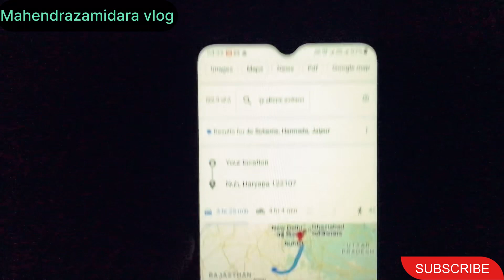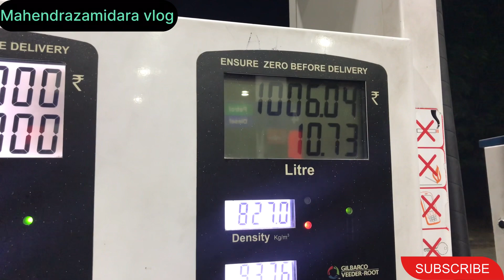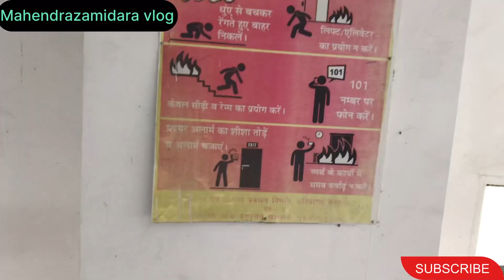Unexpected Adventures in Mewat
Aaj hum ja rhe h mewat . Jab waha pahunche to kuch acha dekha . To socha spke sath bhi share kare . To aso dekhte h kaisi jagah h .

mewat ki dekhne ki jagah
mewat kaha h
mewat kaise jaye
mewat itna news me kyn h
mewat ki news
mewat kaha se jaye
mewat ka court kaha h
nuh kaise jaye
nuh jana pada mehnga
nuh delhi se kitna dur h
nuh kaise jaye
nuh  ki dekhne ki jagah
nuh haryana me h
Mewat
travel guide
travel tips
travel vlog
Location
court cam
family song
family friendly
family vlog
Mahendrazamidara vlog